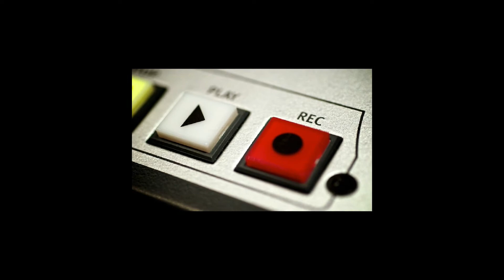I'm Sorry...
Hey Guys! Sorry I haven't uploaded for a week, but i'll be back soon! I've had fevers literally every day! :D I hope you enjoy!
-Rockie